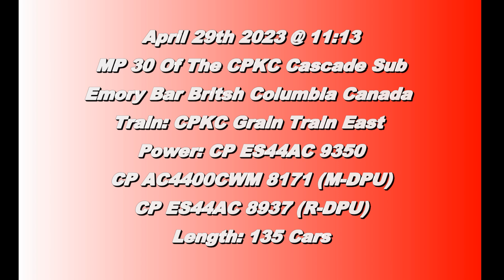Trains BC 2023: CPKC Grain Train East @ Emory Bar Canada 29APR23 CP ES44AC 9350 Leading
CP ES44AC 9350 Leads a 135 Car Grain Train East with AC4400CWM 8171 as Mid Train DPU and ES44AC 8937 as Rear DPU